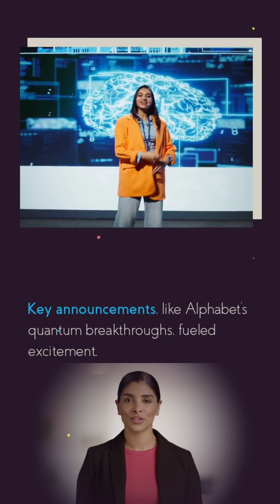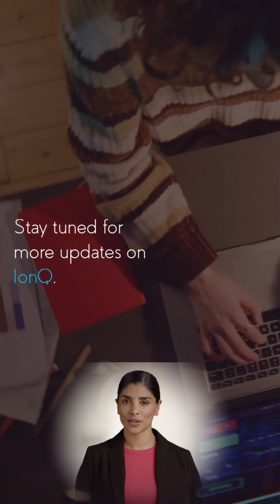I'M Investing in IONQ Stocks for 2025 Quantum Computing Boom!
IonQ stock is soaring, up nearly 10% today! Discover the recent progress IonQ's management revealed in key areas of quantum computing and how these advancements could shape the future. Don’t miss this deep dive into why IonQ’s stock has been skyrocketing over the past three months!